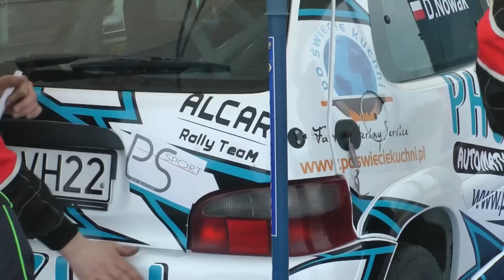2 Rajd Mikołowski 2013 - Jakub Mrozek / Daniel Nowak - Citroen Saxo VTS